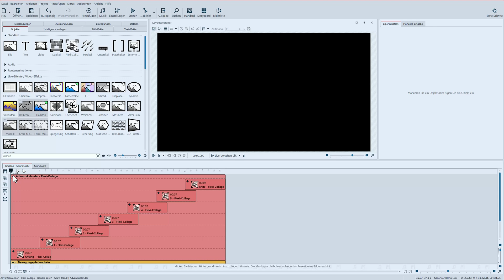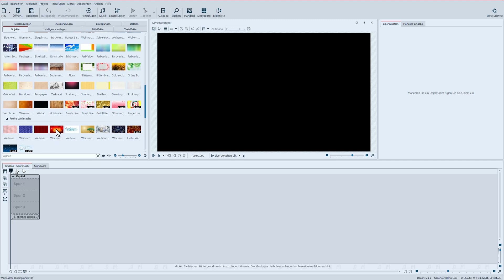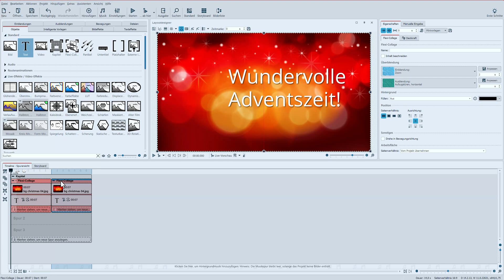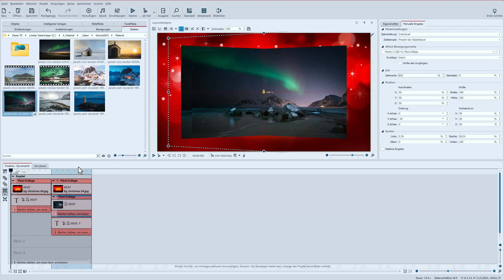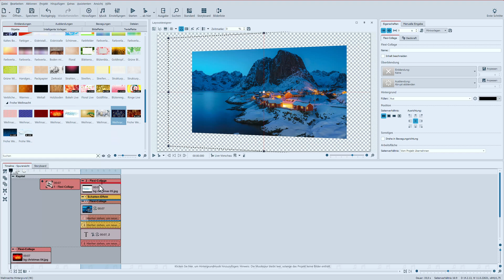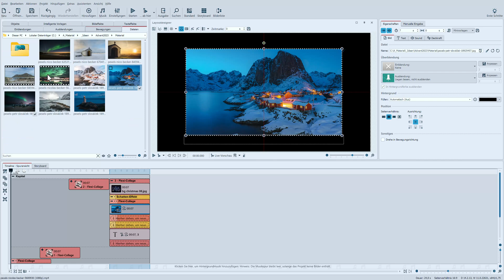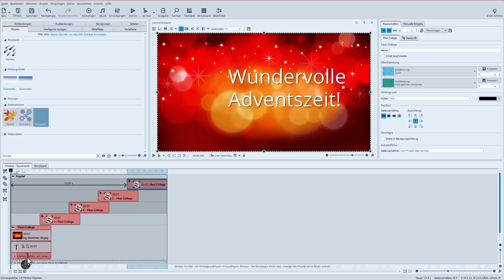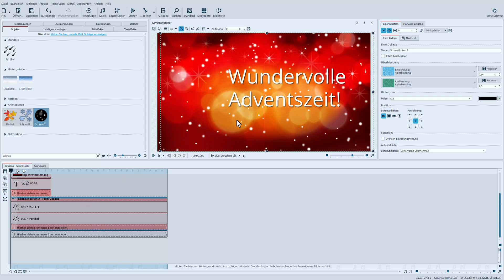ANLEITUNG | Adventskalender mit Fotos, Videos und Tür-Effekt animieren ☃️🎁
Erstelle einen Adventskalender mit Fotos und Videos. Öffne jeden Tag ein Türchen und zeige ein Foto oder Video. Das Ergebnis kann dann als Video ausgegeben und verschickt oder auf Social Media veröffenlicht werden.

Du kannst die Idee dieser weihnachtlichen Bildershow natürlich individuell abwandeln und mit anderen Hintergründen auch zu anderen Anlässen Rückblicke aus Fotos und Videos erstellen.

Inhalt:
00:00 Einführung
00:39 Aufbau erklärt
01:30 Titel erstellen
03:30 Erstes Türchen mit Foto
06:06 Zweites Türchen mit Foto
07:10 Drittes Türchen mit Video
08:20 Einige Tipps
09:11 Schneepartikel einfügen
10:15 Ergebnis